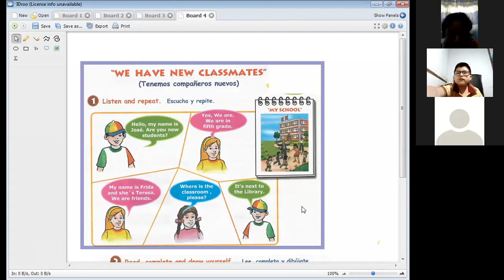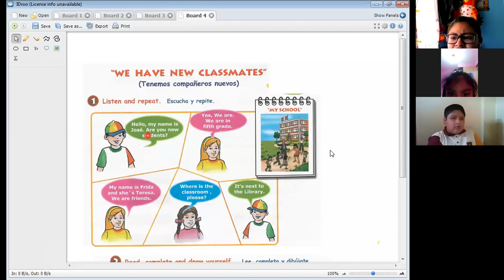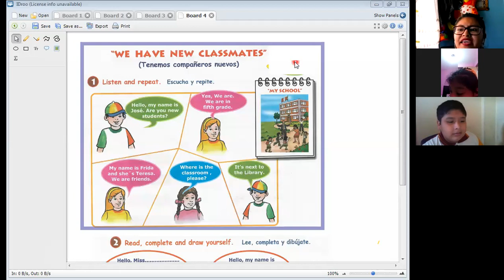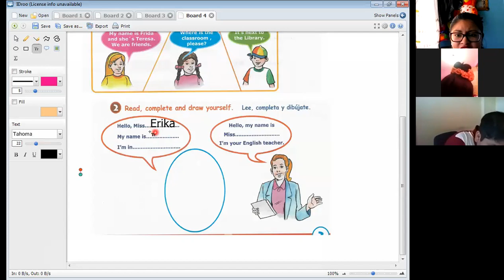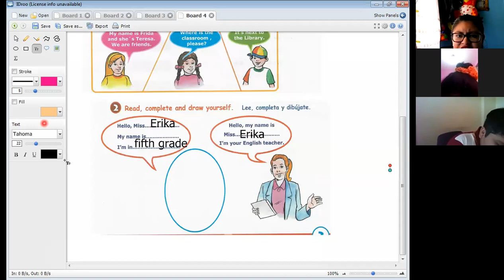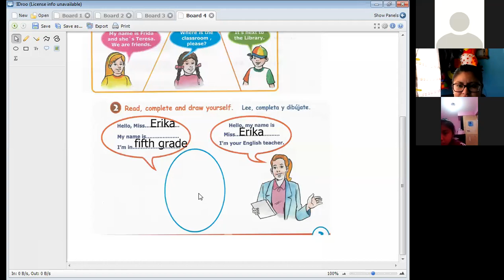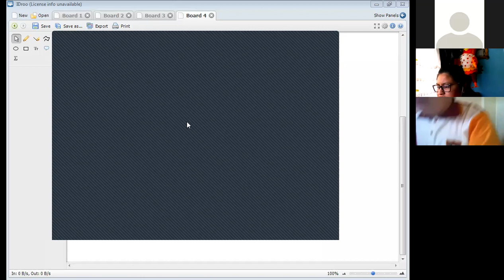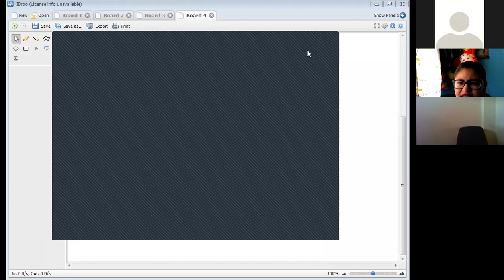WE HAVE NEW CLASSMATES-I PART-5TO PRIM